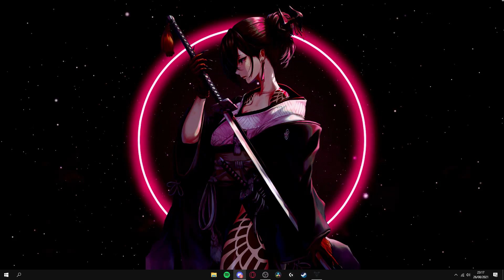$600 4v4 Cross-Platform Tourney Finals ft. (Wallah Boy & Jkai)